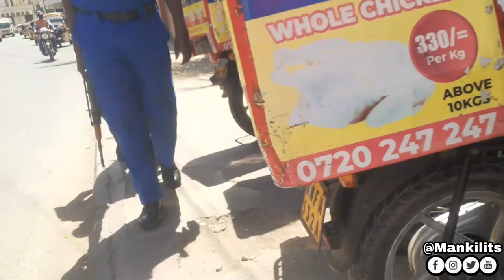MOMBASA VLOG || The Real Streets Of MOMBASA TOWN 2022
Walking In the Streets of Mombasa Town City